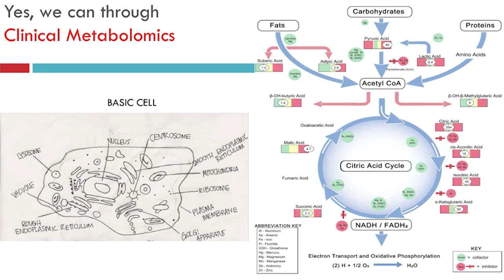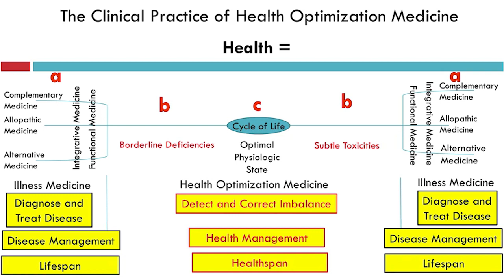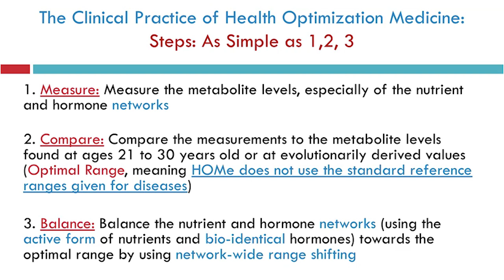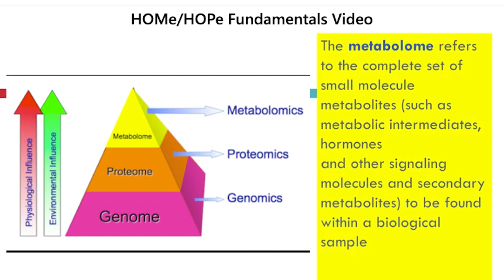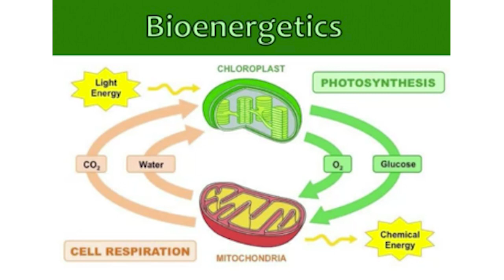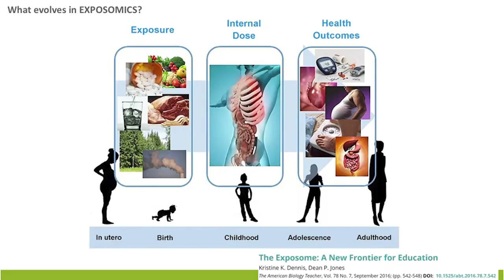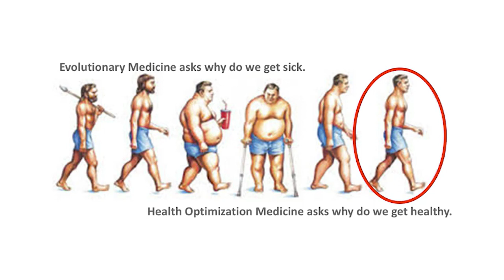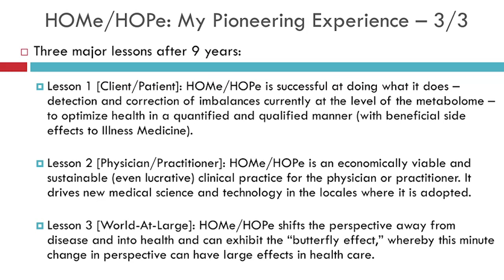Simulation #673 Dr. Ted Achacoso - Health Optimization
Dr. Ted Achacoso is the Global Founding Pioneer of Health Optimization Medicine and Practice (HOMe/HOPe) which detects and corrects imbalances at the level of the metabolome leveraging multi-omics, epigenetics, bioenergetics, gut immune systems, chronobiology, exposomics and evolutionary medicine.

He’s also the Founder of BioBalance Institute in Manilla providing proof of concept that Health Optimization Medicine & Practice is an Economically Superior Clinical Practice. He’s Double Board Certified in Nutritional & Anti-Aging Medicine with focus on AI, Medical Informatics and Mathematics of Consciousness, and wrote the first-ever Connectome of C. Elegans into a book.

SHOW NOTES 📝
0:00 Intro Highlights
2:11 Welcome, Riff on Future of Biotech, Dr. Ted's Bio
4:42 Parsing for Signal at Young Age, Love for Abstract Patterns
8:58 Systematizing Genius, The Bell Curve
13:43 Species Awareness, Civilization's Trajectory
19:00 Telling Better Stories to Advance Evolutionary Pacer
22:31 The Car Maintenance Analogy for Health Optimization
27:45 Intracellular Biometrics, Clinical Metabolomics, Correcting Imbalances
31:44 Scales of Biology, Specialized Cells, Fundamental Cell, Health Maintenance
37:04 Stool, Urine, Blood biosamples via Toilet, Patch, Glasses as Sensors, LC-MS-MS, Telehealth
43:00 Multi-Omics & Cellular Rejuvenation
49:16 Exposome + Genome = Phenome
52:35 Human Metabolome Database
54:03 Bioenergetics, 100 Quadrillion Mitochondrion in Body
54:37 Eating, Feeding Windows, Microbiota, Gut is Largest Immune System in Body
57:25 C-Sections, Embryo to Child Microbiome Evolution
58:32 Sleep Hygiene, Chronobiology, Circadian Rhythms
1:00:28 Holobiont; Precision, Personalized Healthcare
1:01:51 More Exposomics Examples
1:02:18 Dr. Aubrey de Grey, Epigenetics, DNA Methylation, Age 21-30 = Peak Homeostatic Capacity
1:03:33 Shinya Yamanaka, Yamanaka Factors, Induced Pluripotent Stem Cells (iPSC)
1:04:06 Cleaning Plaque off Teeth Metaphor
1:06:46 AGI Health Corpus Sending LIVE Interventions
1:10:31 Evolutionary Mismatch, we are Ford Model T in a Tesla World
1:15:29 Biohacking Framework to Input Your Hacks
1:19:00 Sleep, Eat, Hydrate, Breathe, Move, Sun, Ground, Relate, Love Well
1:19:26 Metaphysics, Enlightenment, Health
1:26:27 Dreamed Symphony Analogy
1:31:37 Hacking Your Script, Shedding Limitations, Upgrading Perception
1:36:58 Teach Kids to Observe Contents of Consciousness at Younger Ages
1:41:57 Entheogens like Psilocybin, MDMA, LSD, DMT, Ayahuasca to Hack Yourself
1:47:17 Levity, Don't Take Yourself too Seriously
1:49:23 Thank You, Closing Remarks, Dr. Ted's links in bio

1 Interview Smart People
2️ Synthesize First Principles
3️ Elevate Planetary Consciousness

👀 SOCIAL

🎧 AUDIO

💰SUPPORT

🇨🇳 CHINA

👕 MERCH

🎤 PUBLIC SPEAKING

❓ QUESTIONS 📹 HIRING